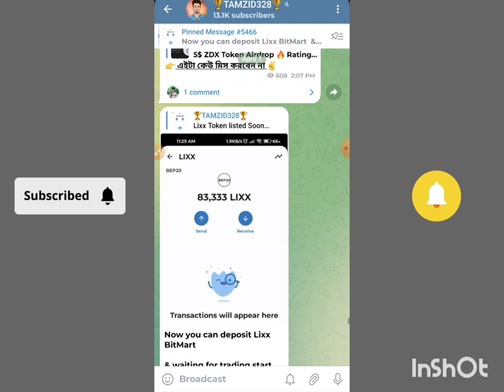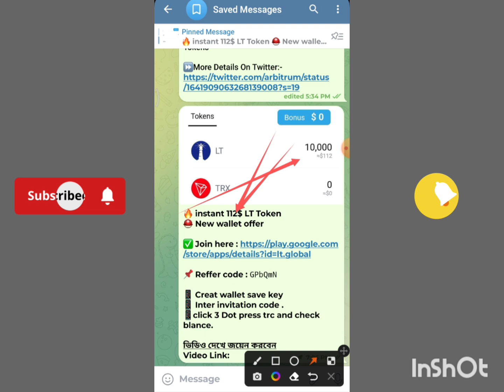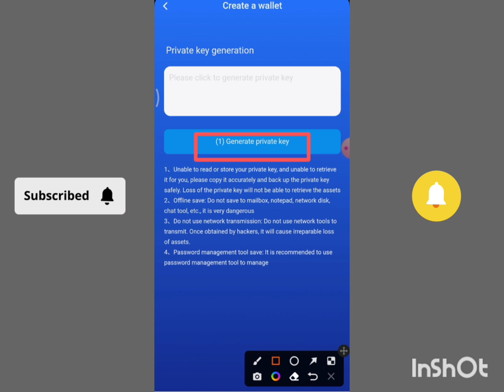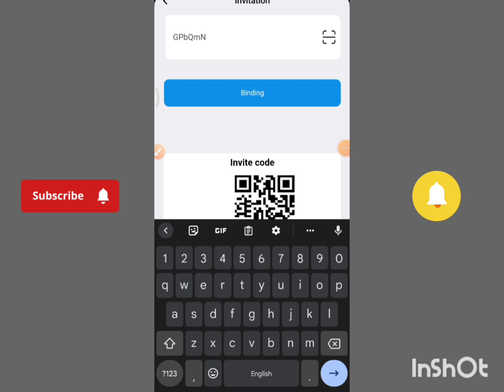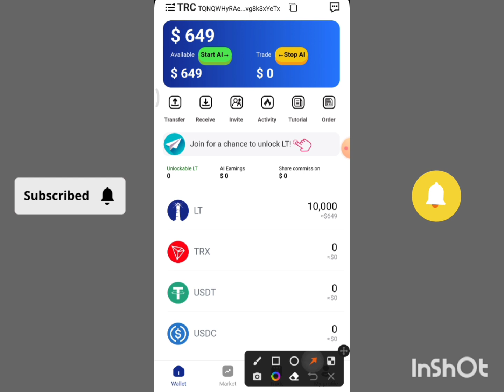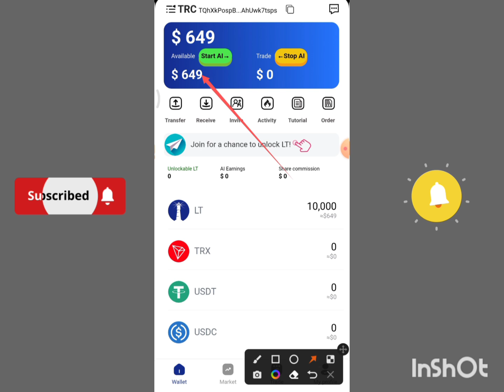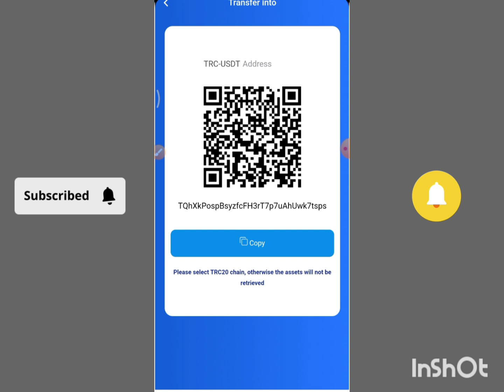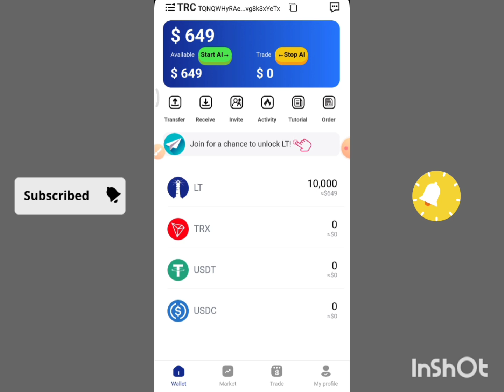ফ্রিতে সাইট থেকে 100 ডলার আয় । Earn money online bd । Lt Wallet Live Witdraw